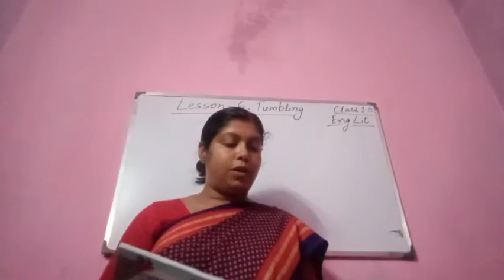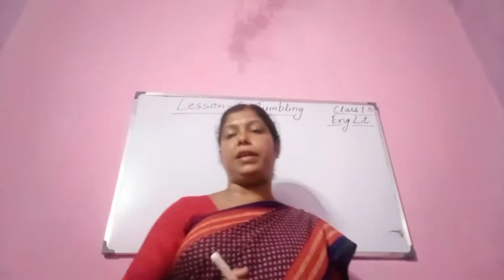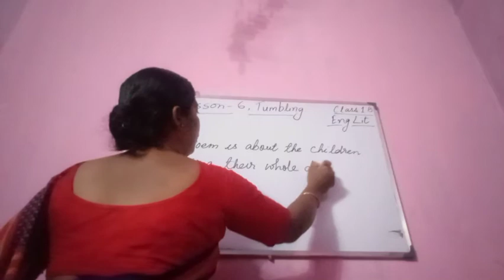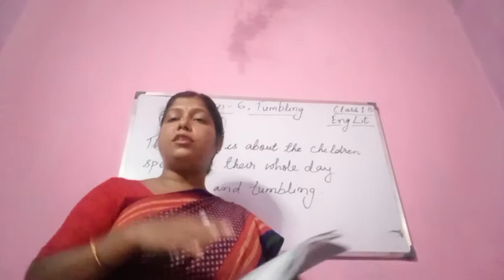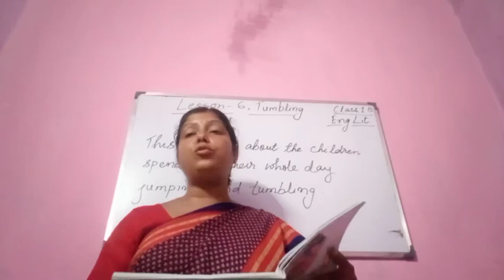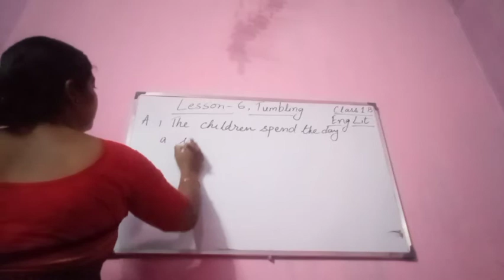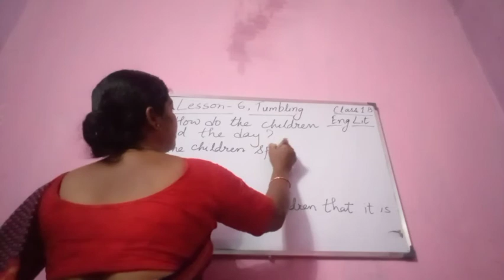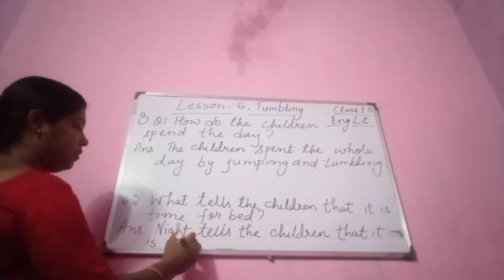Class 1 B, English Literature, Lesson 6, Tumbling